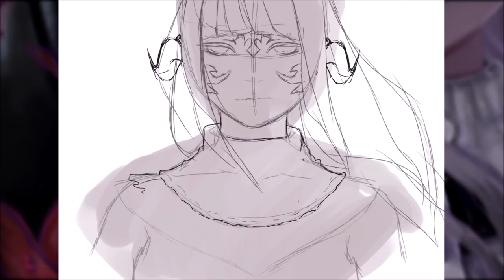Merum Hinoke - Speed Painting Time [FF XIV]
A few months ago, I had the project to make a series of portraits, characters of some players from Final Fantasy XIV, guess it's time to start, I lead the way with my own  Au Ra character.

Full Link: Coming soon
Real Time: 5h20 ~
Tablet: XP-Pen Artist 10s
Drawing: Paint Tool Sai & Krita
Recording: aTube Catcher
Video Editing: Sony Vegas Pro 13
From: Final Fantasy XIV
Character: Merum Hinoke
Song: By Masayoshi Soken, from Final Fantasy XIV